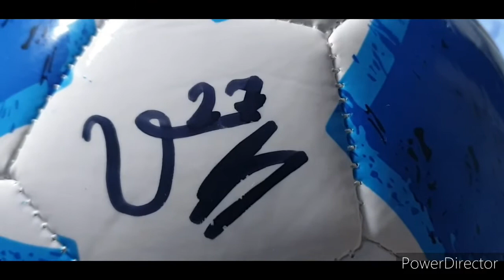VLOG | ZIUA MEAAAA LA MULTI ANI !!!!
HAIDETI SA IMI FACETI O SURPRIZA SI SA STRANGEM 10 LIKEURI !

VA PWP !

PA , PA !